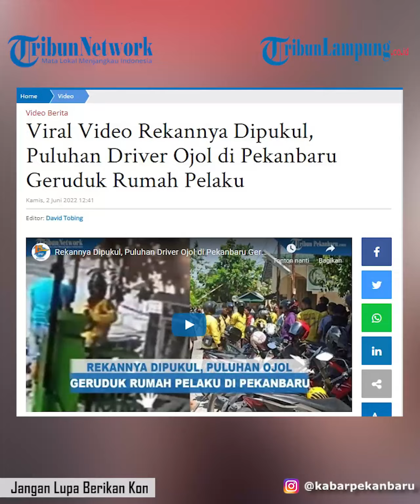Viral Puluhan Ojol Geruduk Rumah Pelaku Pemukulan Rekannya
Puluhan driver ojol mendatangi rumah seorang customer di Pekanbaru lantaran melakukan aksi pemukulan terhadap seorang rekan mereka, pada Selasa (31/5/2022).
Diketahui aksi  pemukulan pelanggan berinisial MC kepada driver ojol inisial SA terjadi di Jalan Neraca Paus, Kelurahan Tangkerang Tengah, Kecamatan Marpoyan Damai, Pekanbaru, Selasa (31/5/2022) sekitar pukul 10.30 WIB.
Akibat kejadian itu, puluhan rekan korban menggeruduk rumah pelaku.
Dalam video CCTV awalnya terlihat pelaku menggunakan baju kaos warna biru dan celana pendek, sedang menelepon seseorang.
Sementara dia memegang sesuatu di tangan kirinya.
Tak lama berselang, datang driver ojol berjaket kuning dengan sepeda motor.
Pelaku pun langsung menghampiri sang driver ojol yang masih berada di atas sepeda motor. Ia berdiri di sisi kiri korban.
Entah apa yang melatarbelakangi, pelaku melayangkan pukulan ke arah kepala driver ojol tersebut.
Berdasarkan informasi, peristiwa itu terjadi pada Selasa (31/5/2022) kemarin di kawasan Jalan Neraca, Jalan Paus, Kota Pekanbaru.